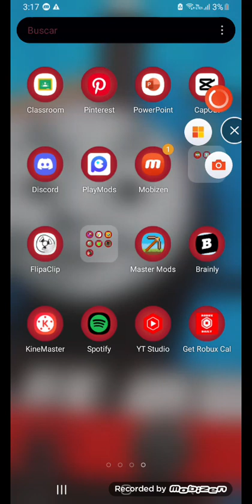Juego zombie stunami por primera vez